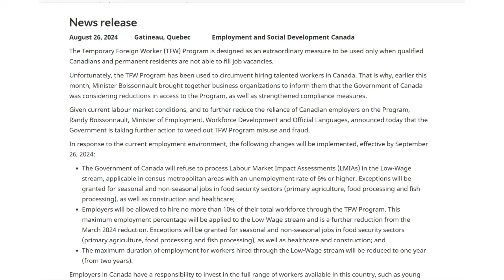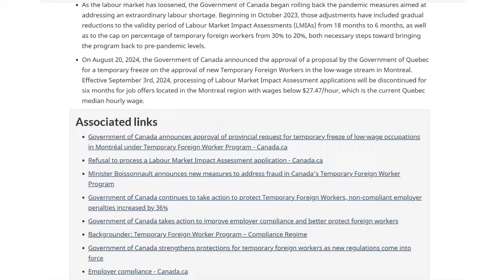No more temporary foreign workers